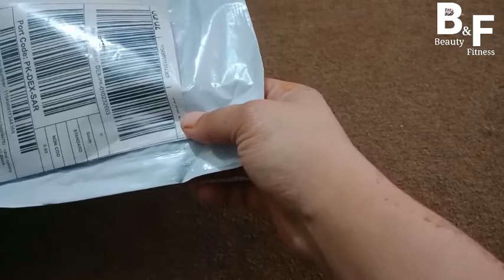Daraz. Pk Shopping Experience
price 250